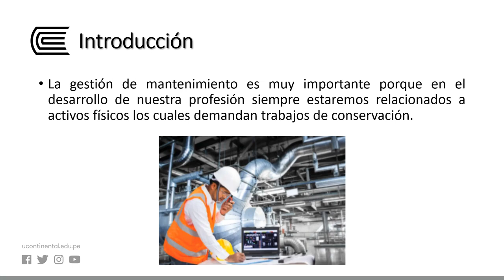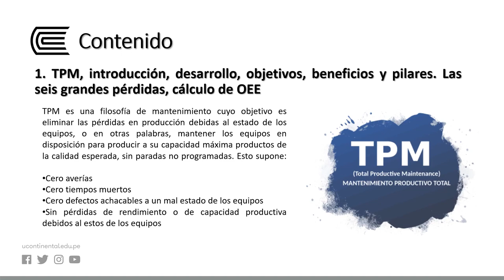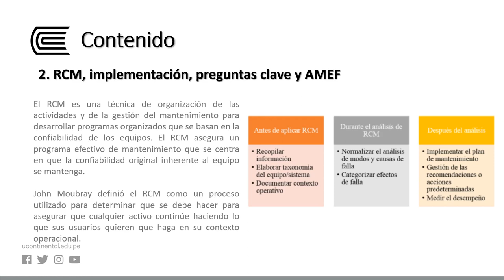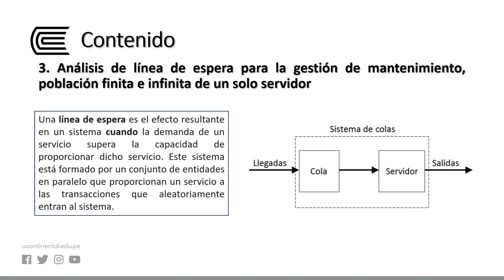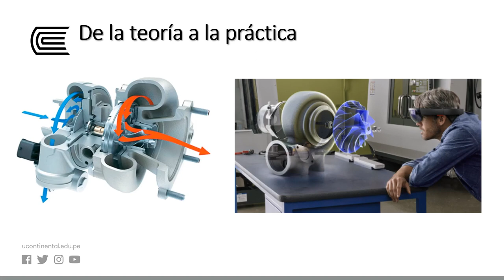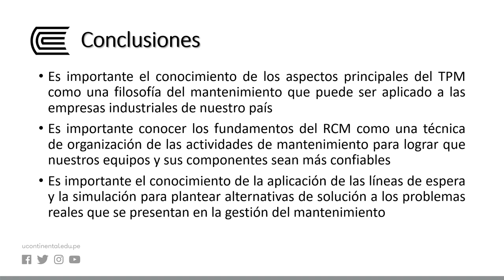Mantenimiento productivo total, mantenimiento centrado en confiabilidad, análisis, líneas de espera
Gestión Integral de Mantenimiento